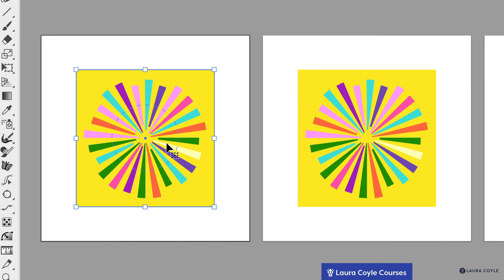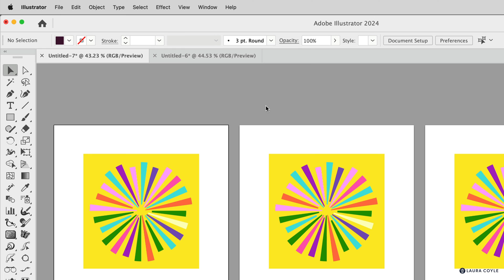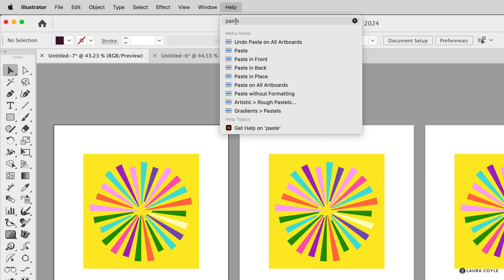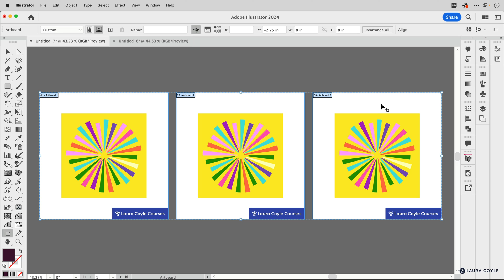How to Paste in Place on Artboards in Adobe Illustrator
When you need to paste something in the same place on another artboard in Adobe Illustrator, copy the object and use the Paste in Place command: Command/Ctrl + Shift + V. Then to Paste in Place on all artboards, just add Opt/Alt to that shortcut. This quick tip video shows you where to find this in the menu, and how to copy and paste artboards to other documents, too.

✏️LINKS

All content by Laura Coyle